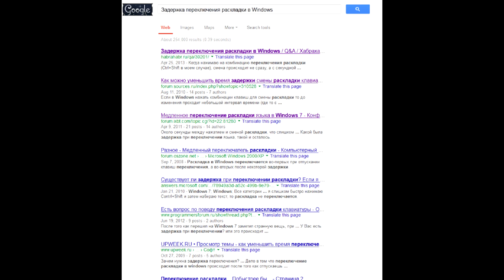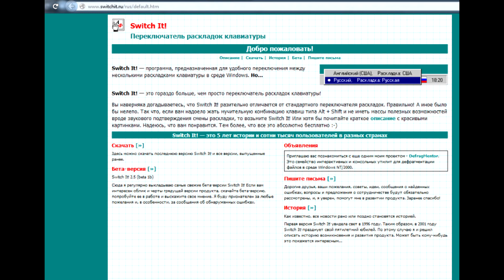Задержка при переключении языка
Как ускорить медленное перекючение раскладок клавиатуры в Windows. Пути решения этой проблемы. Ссылки